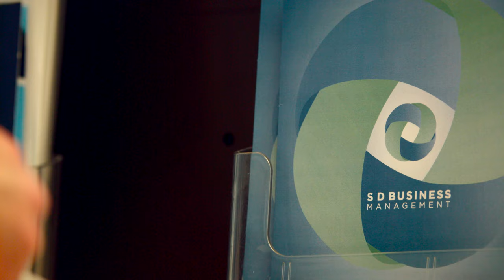Denholm BrandBox Talent Attraction featuring SDBM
SD Business Management

We appreciate that business is not just about the day-to-day operation and getting to grips with the numbers, there’s also the mental, physical and emotional challenges; it’s a test of resilience.

Knowing our clients’ goals and their reason why, means together, we can provide the support that’s right for them on each step of their business journey.

WELCOME TO DENHOLM
We find the talent you can’t find yourself. Our talent attraction tool, BrandBox, sits at the heart of our successful hiring strategy.

DENHOLM BRANDBOX
Recruiting all-time great talent is essential to gaining a competitive advantage. BrandBox is Denholm’s talent acquisition profile that gets twice the engagement of standard recruitment advertising and brings your employer brand to life.

But you don’t have to take our word for it… you can take a look for yourself at our BrandBox clients

Show them your best side - with Denholm BrandBox.

TALK TO DENHOLM
We're not just another recruitment agency. We’re problem-solvers. So whether you’re searching for career advice, looking to expand your team, or you’re interested in joining us - we would love to hear from you.